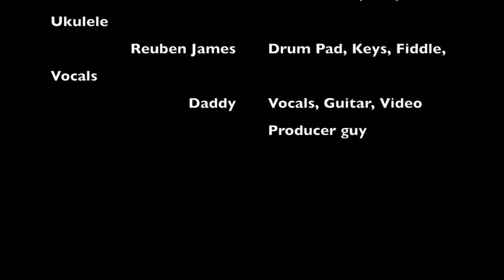Merry Christmas Mommy 2016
This is the 4th Christmas video our Kids have made for their wonderful Mommy.  With a little help from Dad.